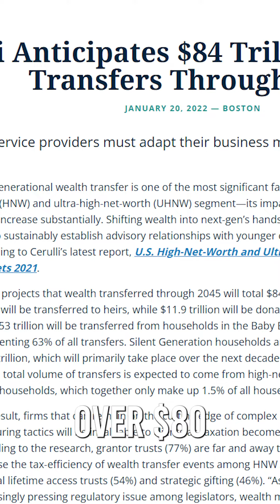Take More Listings by working with probates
Probate. The Generational Transfer of Real Estate

Cerulli and Associates estimates that recipients of the great wealth transfer will inherit $84 trillion in assets by around 2043, with $72.6 trillion going directly to heirs and $11.9 trillion going to charity. A vast majority of these assets will be in the form of real estate transferred from one generation to the next, creating a once in a lifetime opportunity for Real Estate Professionals to assist in this transfer.

During this workshop you will discover the ins and outs of probate and how it affects the transfer of real estate across generations, putting you in an advisory position to capture more LISTINGS. You will walk away with tactical strategies on how to identify this market, service the clients and generate more BUSINESS.

Don't miss out on this opportunity to gain a deeper understanding of probate and its impact on real estate. Mark your calendars and get ready for an informative and engaging event!